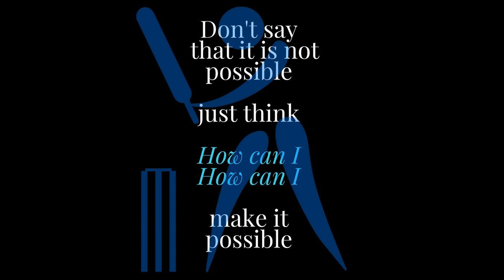spin bowling: 3 Actionable spin bowling tips |spin bowling techniques in Hindi (That Get Results)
spin bowling has now updates, Are you a spinner? well then this video will make you think on your bowling that what to add now to be the master mind in spin

so today we will see 3 + 1 spin bowling tips to make our bowing better

Now you have analysis all things and you can make & play with the different combinations and use in your bowing to grow fast